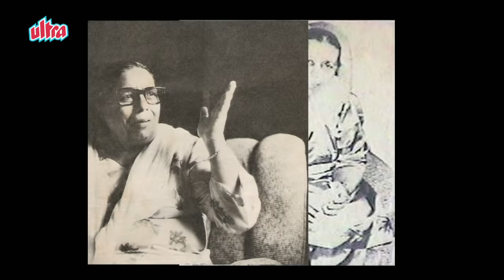Shamshad Begum - Biography in Hindi | शमशाद बेगम की जीवनी | गायिका | जीवन की कहानी | Life Story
Watch Shamshad Begum Biography in Hindi (बायोग्राफी इन हिंदी) and Know about Her Life Story and Unknown Facts.